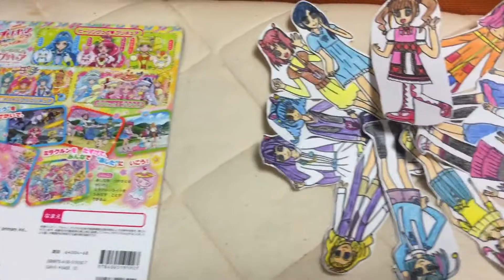【プリキュア】 プリキュアミラクルリープについての動画です。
Title Video : 【プリキュア】 プリキュアミラクルリープについての動画です。
Date Video : 2020/8/13/Thursday “13 August 2020”
Today Date Video : 2020/8/13/Thursday “13 August 2020”
Video Count: 329

集まりましたよ。時計回りをしてみた。確かに今年は本番に見れるかはお楽しみだが、3月も5月も見れませんでしたね。今の状態では10月31日となっています。因みにオイラはキュアスパークルとキュアマシェリの服装のことを気になりますよ。確か『ロックマン11 運命の歯車!!』を発売が出来て良かったんですよ。

オリジナルキャラクター一覧
01. 野乃はな ＝ 日野あかねの衣装
02. 薬師寺さあや ＝ 愛乃めぐみの衣装
03. 輝木ほまれ ＝ 海藤みなみの衣装
04. 愛上ルミ子（ルールー・アムールの擬人化バージョン） ＝ 北条響の衣装
05. 星奈ひかる ＝ 天ノ川きららの衣装
06. 羽衣夏樹（羽衣ララの擬人化バージョン） ＝ 蒼乃美希の衣装
07. 天宮えれな ＝ 剣崎真琴の衣装
08. 香久矢まどか ＝ 白雪ひめの衣装
09. 猫衣由香里（ユニの擬人化バージョン） ＝ 黒川エレンの衣装
10. 花寺のどか ＝ 春日野うららの衣装
11. 沢泉ちゆ ＝ 来海えりかの衣装
12. 平光ひなた ＝ 愛崎えみるの衣装